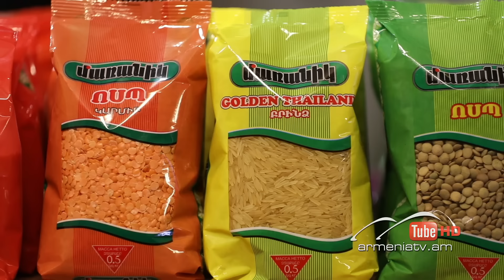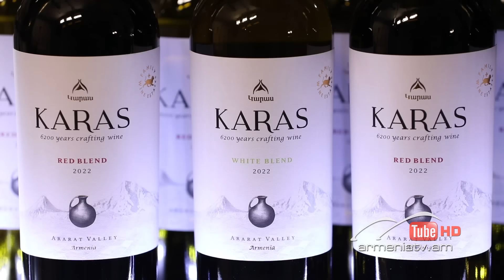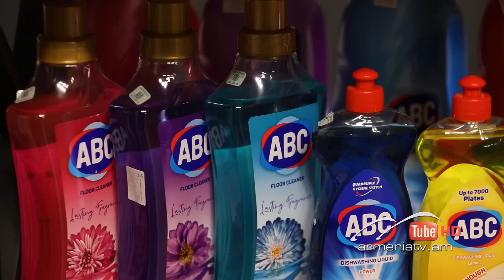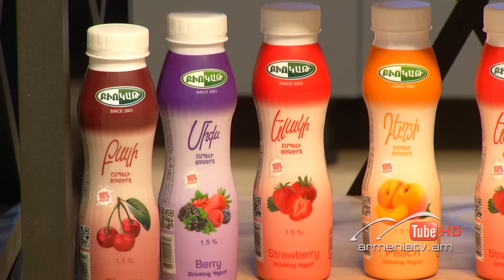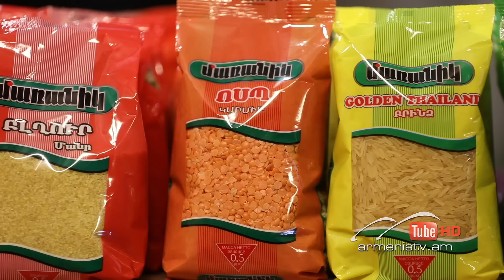Աղ ու Հաց 2/51, Կարո և Ռուբեն Հովհաննիսյաններ / Agh u Hac